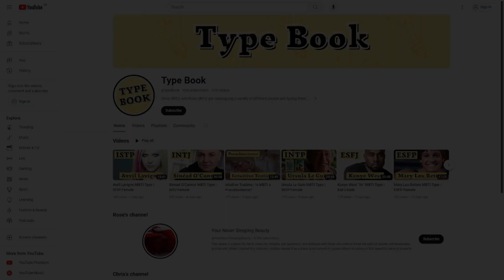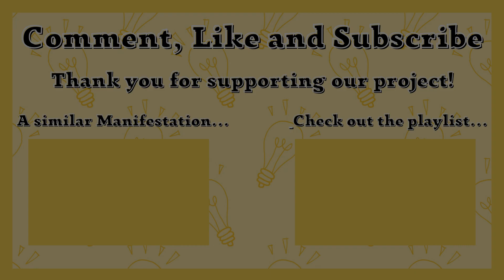Octavia Butler MBTI Type | INTP Female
Thanks to Dulles for the suggestion!

We are open to your typing suggestions, so leave them in the comments below.

If you are serious about improving your ability to type people, you can use our type-arranged playlists for your own research

You can find Rose's channel @yourneversleepingbeauty
You can find Chris's channel @theintjsoapbox